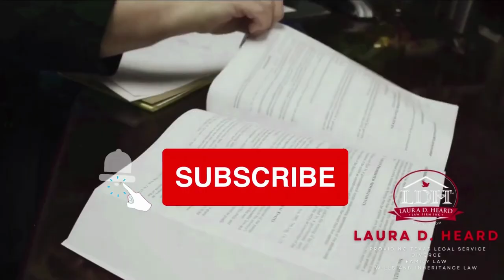GASLIGHTING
Gaslighting is a form of emotional abuse that makes you question your beliefs and perception of reality. Over time, this type of manipulation can wear down your self-esteem and self-confidence, leaving you dependent on the person gaslighting you.